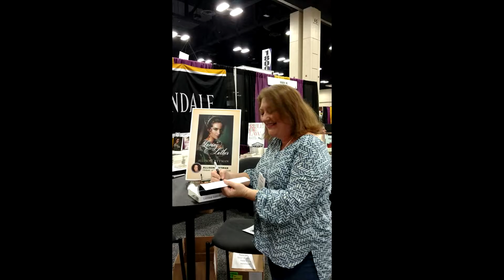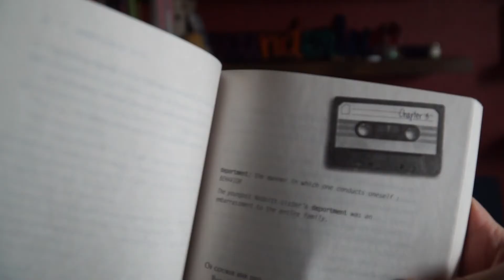Teen Book Review | Pudge & Prejudice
Artists: Fredrik Storm
Song: Lo-Fi beat with saxophone

Artists:  Sander Kalmeijer
Song: Spruce and Pine

Artist: Marshall Usinger
Song: Morning Coffee

Artists: Sander Kalmeijer
Song: Folk Vibes